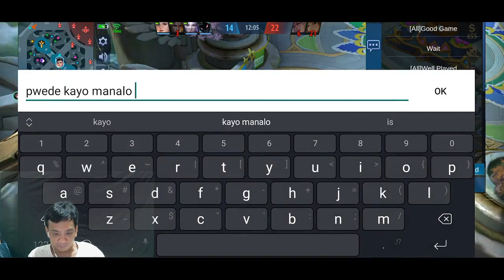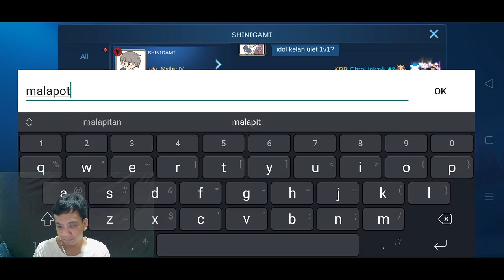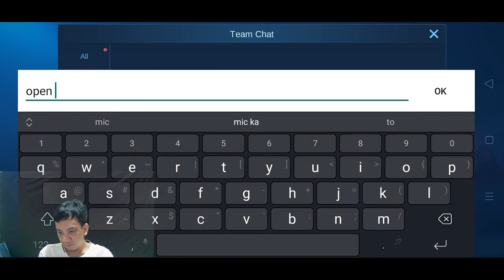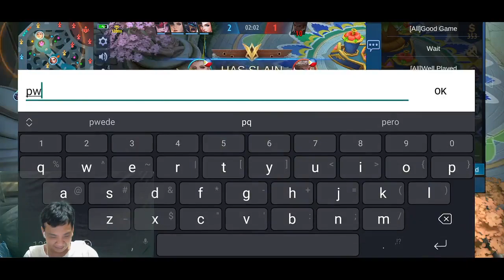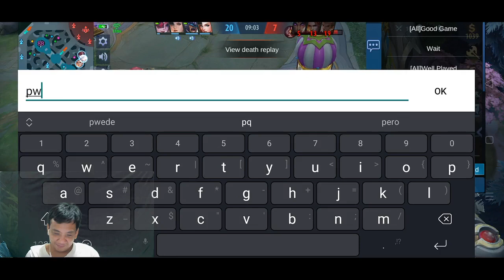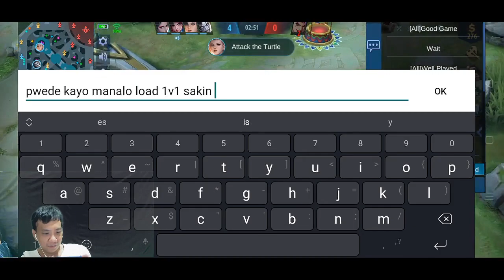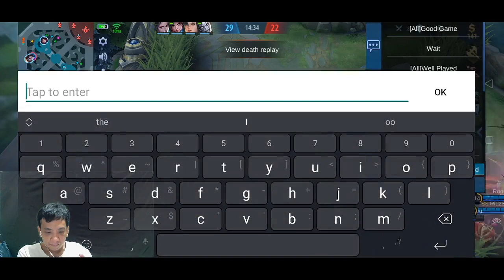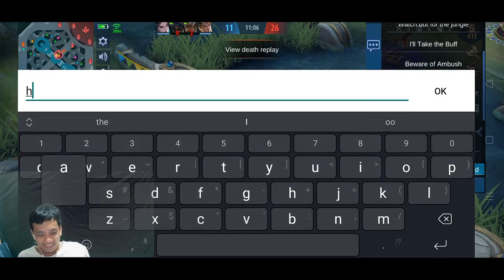Mobile Legends with Friends (3)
Gamer - Speedruns/Retro Gaming/Mobile Legends & Others